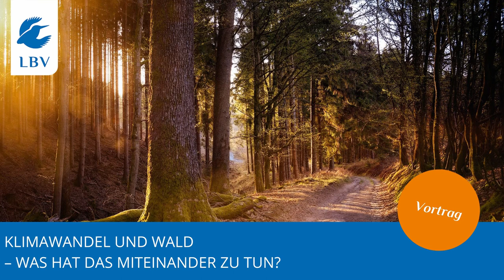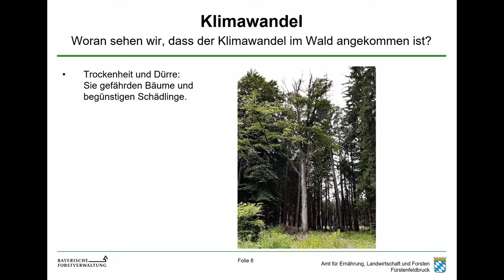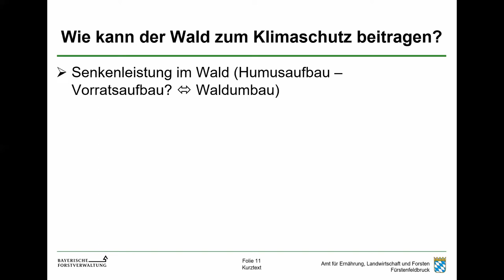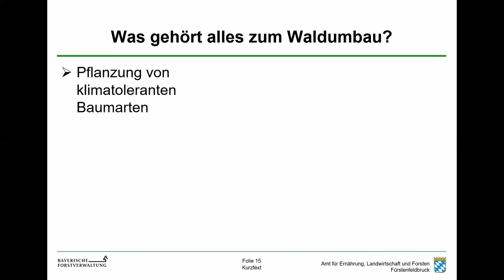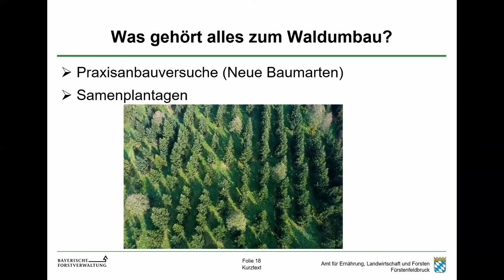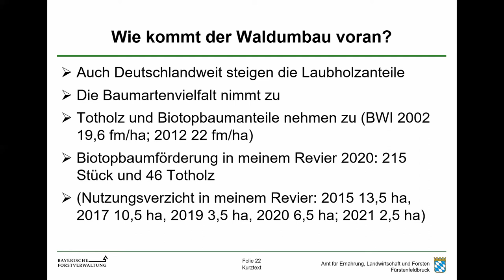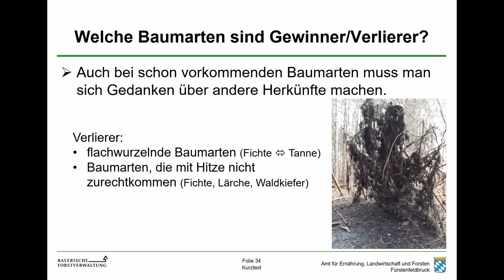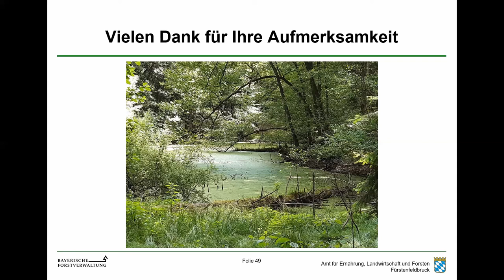Wald und Klimawandel – was hat das miteinander zu tun?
Unser Wald leidet unter dem Klimawandel. Andererseits kann er auch dazu beitragen, ihn zu bremsen. Risiken und Chancen gehen hier Hand in Hand. Anita Ottmann, Försterin vom Amt für Ernährung, Landwirtschaft und Forsten Fürstenfeldbruck (AELF), zeigt in ihrem Vortrag, wie ein klimaverträglicher Waldumbau aussieht, und welche Maßnahmen damit zusammenhängen. Denn die Pflanzung neuer Bäume allein reicht nicht. Woher wissen wir überhaupt, welche Baumarten bis zum Jahr 2100 gut gedeihen werden?